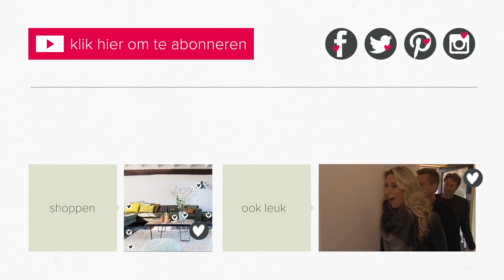de juiste stylist kiezen | vtwonen | weer verliefd op je huis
In deze video kiest hoofdredactrice, Carlein Kieboom de juiste stylist. De stylist krijgt de opdracht om de woonkamer van Tanja en Richard een volledige metamorfose te geven. Seizoen 3| Aflevering 8

vtwonen maakt jouw huis nóg mooier met styling- en doe-het-zelf-ideeën, de nieuwste trends, shoppingtips, binnenkijken en heel veel wooninspiratie, online, in het blad en in de webshop. Ook kun je iedere zondagavond genieten van het tv-programma vtwonen weer verliefd op je huis en vtwonen doe-het-zelf op SBS 6.